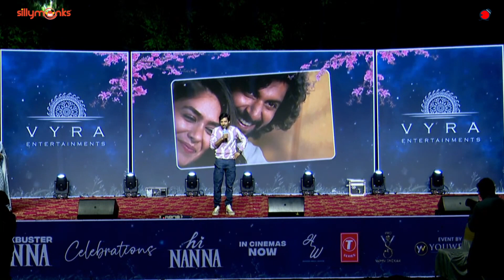Actor Priyadarshi Speech @ Hi Nanna Blockbuster Nanna Celebrations | Nani | Popper Stop Telugu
Watch Actor Priyadarshi Speech @ Hi Nanna Blockbuster Nanna Celebrations | Nani